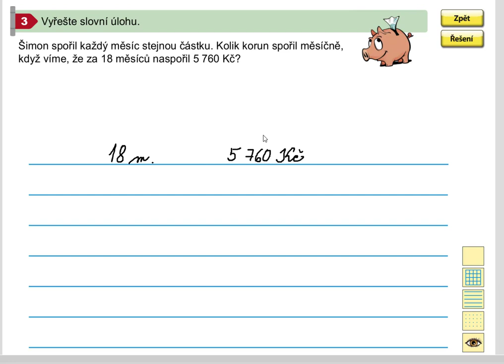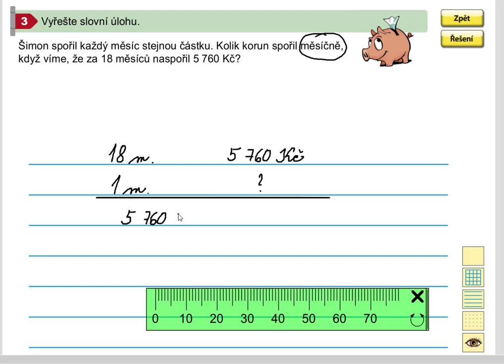Písemné dělení dvojciferným číslem (slovní úloha),MM pro 5.roč., 1. díl, str. 43, cv. 3